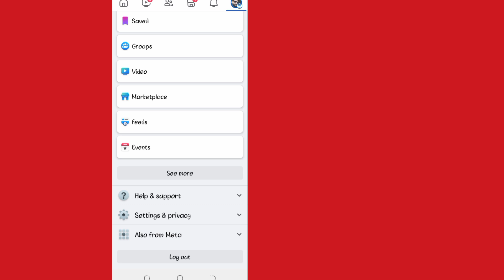Cómo comprobar mi dispositivo de inicio de sesión de Facebook | Quién usa mi cuenta de Facebook 2024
Hoy te contaré cómo verificar mi dispositivo de inicio de sesión de Facebook | Quién usa mi cuenta de Facebook (2024). Mira este video hasta el final. Sigue todos los pasos de este video, es un método muy fácil.